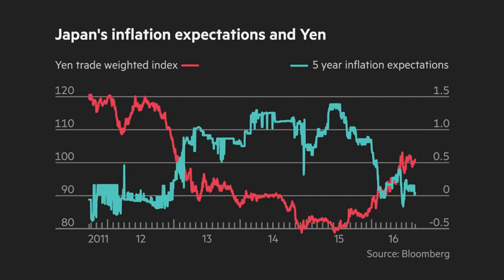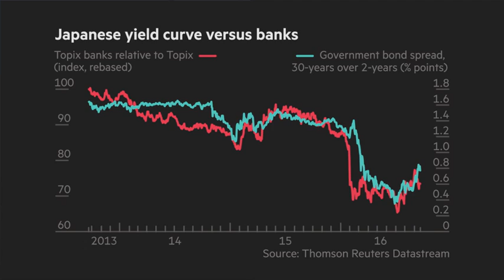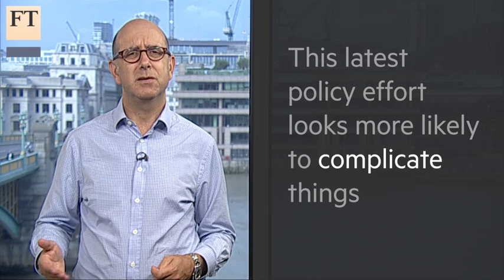BoJ struggles with deflation | Short View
Japan's central bank attempts to curb deflationary pressures. The FT's Alan Livsey looks at BoJ strategy